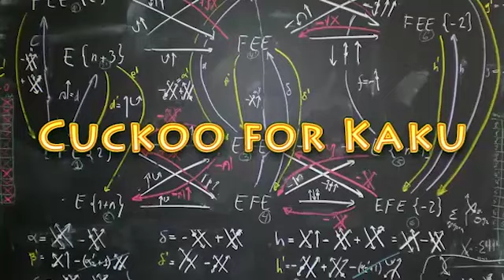Michio Kaku - Current News - Fusion Power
Note: Music drowns out voice audio in first 2 minutes.